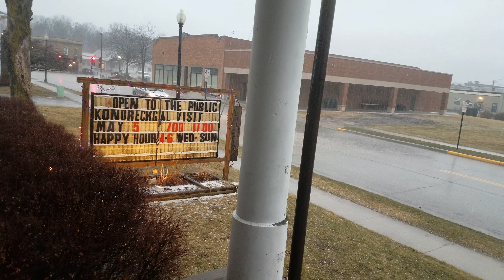Friday the 13th April 2018 Sheboygan County hail. Plymouth Wisconsin(2)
Friday the 13th 2018 Sheboygan County hail Plymouth Wisconsin Galaxy S7 Edge